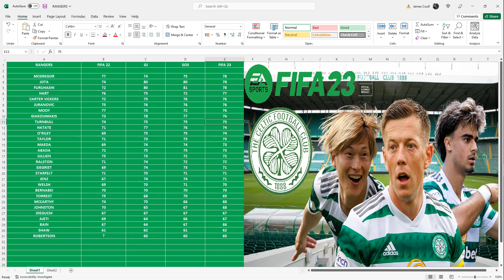FIFA 23 CELTIC PLAYER RATINGS | PREDICTIONS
PREDICTING ALL THE CELTIC PLAYERS RATINGS ON FIFA 23 FOR THE 2022/23 SEASON!